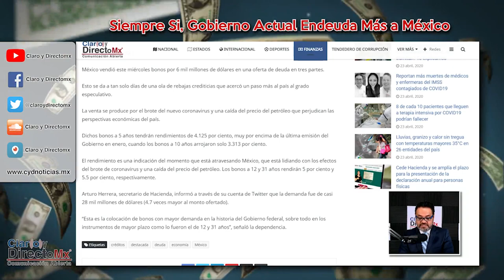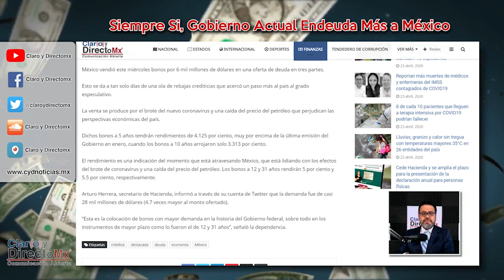La 4T adquirió más deuda para México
México vendió este miércoles bonos por 6 mil millones de dólares en una oferta de deuda en tres partes.